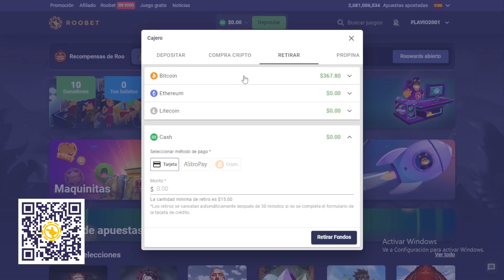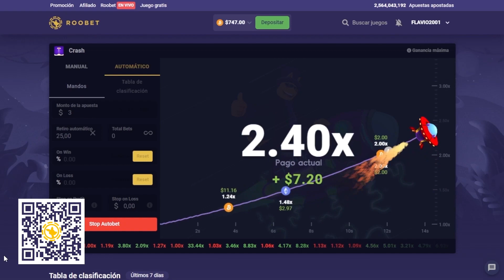AZZARO REACCIÓN: SAN LORENZO 0 - RIVER 1 / A LO BOCA...